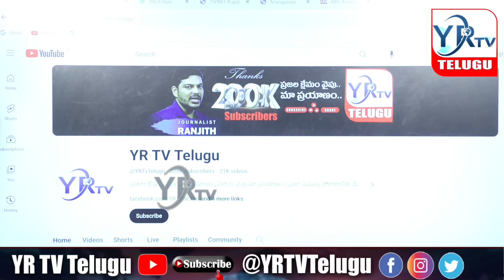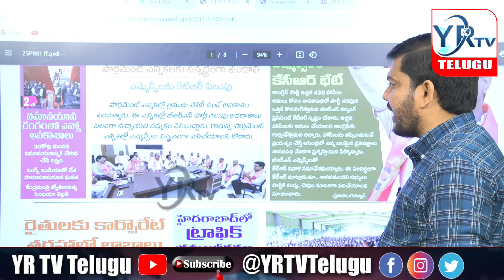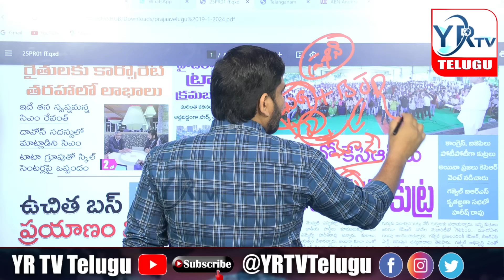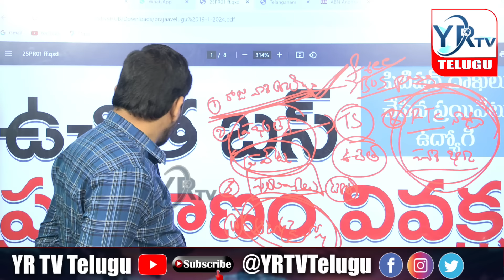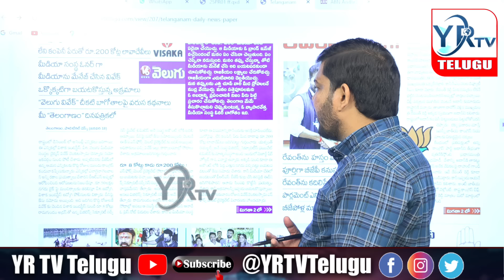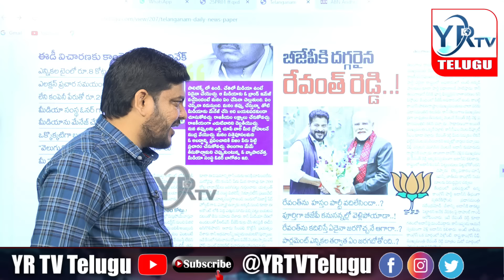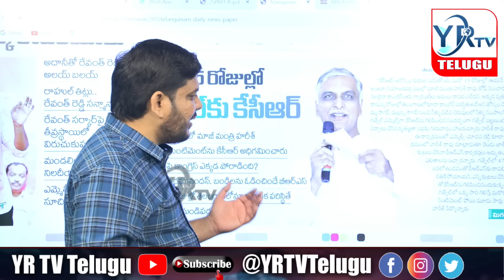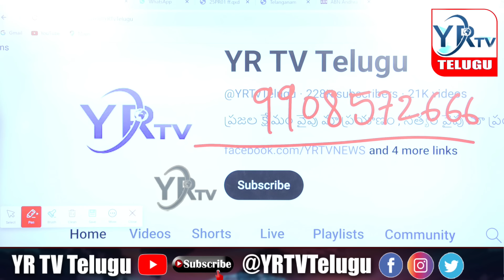🔴Live: Morning News Paper Live With Journalist Ranjith | Today News Paper | 19-01-2024| YR TV Telugu